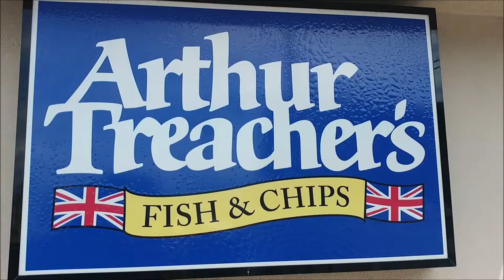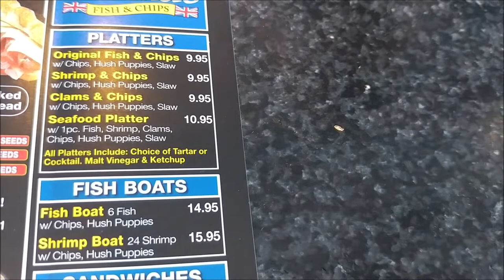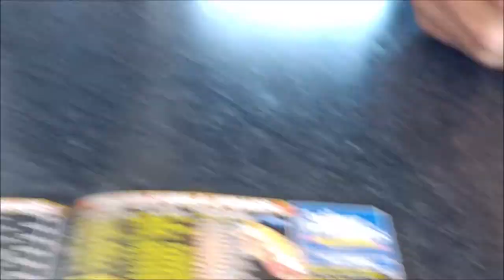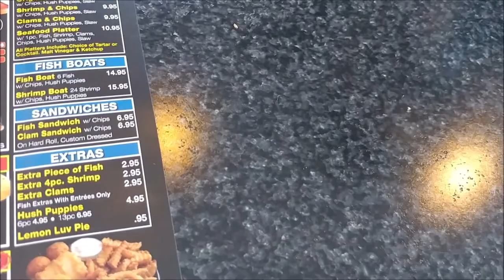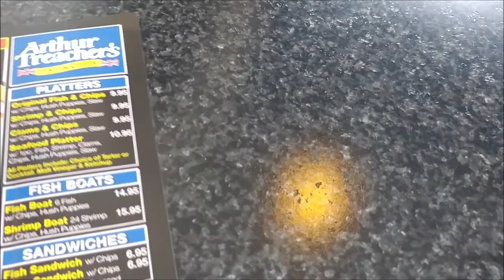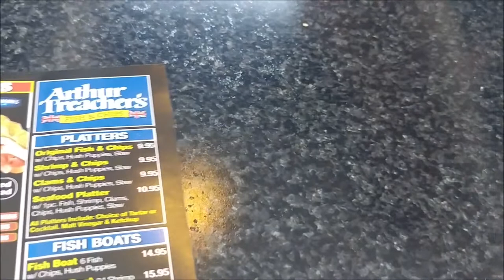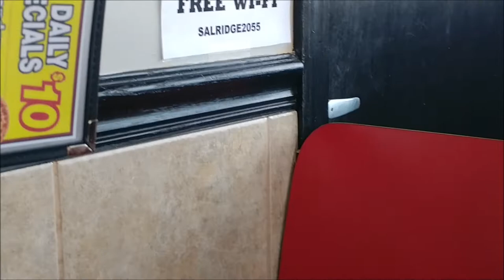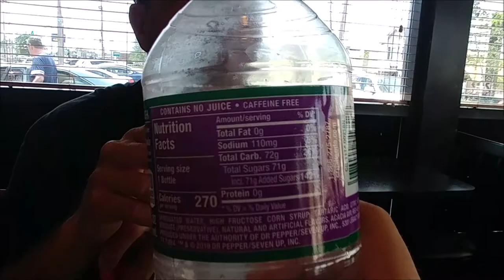Arthur Treaher's (#1.1)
We went to have some seafood on the 21st.